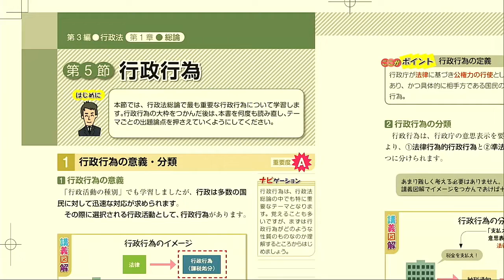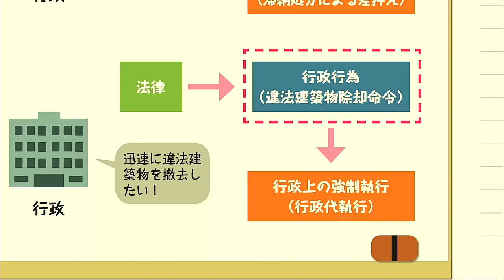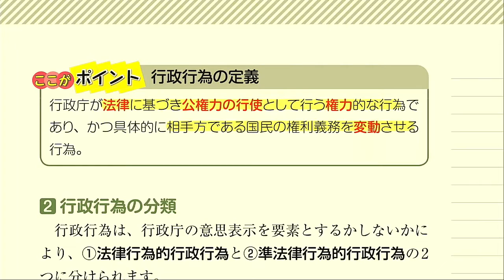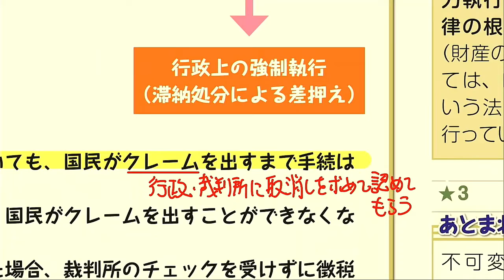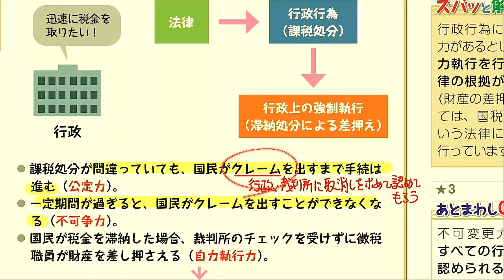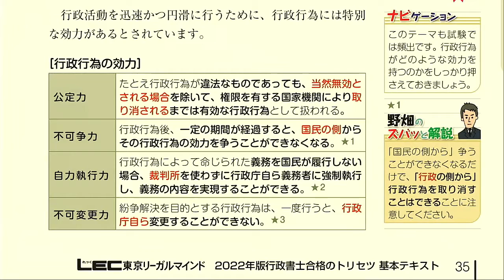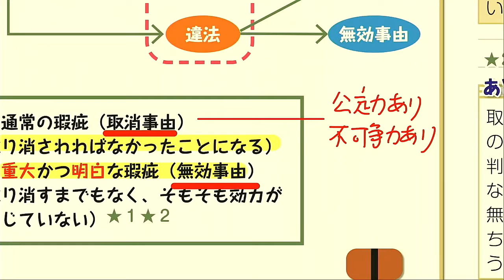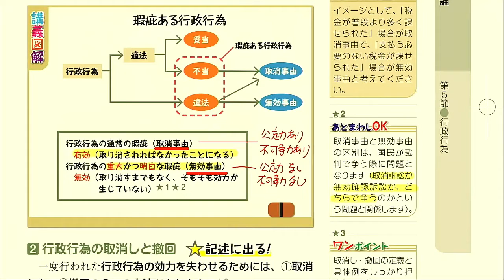【LEC行政書士】トリセツ重要ポイント解説講義 行政法編② 行政行為～行政行為の効力とは～